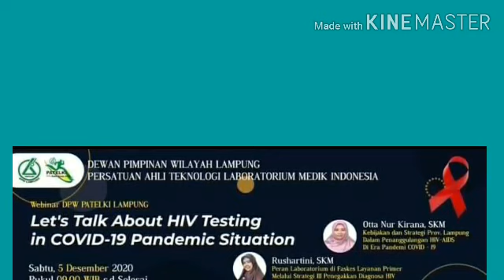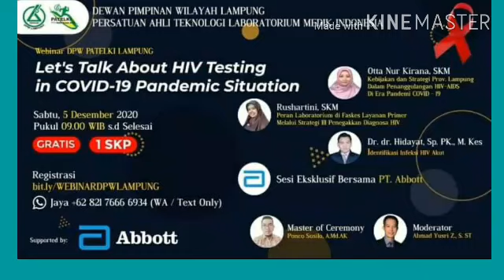Webinar Patelki DPW Lampung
Webinar ATLM Patelki DPW Lampung
5 Desember 2020
09.00 Wib
Registrasi :

atau
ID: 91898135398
Pass: DPWLPG2

Link sertifikat
Dikirim ke email masing-masing secara berkala
(Silahkan cek inbox/spam)
atau hubungi Cp